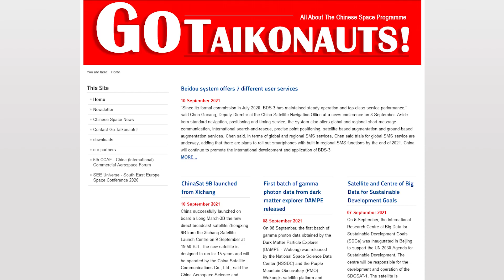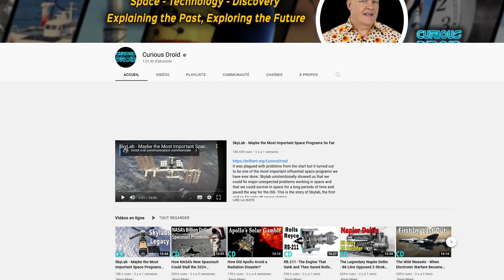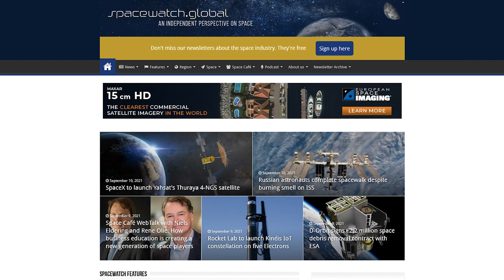Dongfang Hour: 18 months and 50 consecutive episodes later....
To celebrate the 18 months and the 50 consecutive videos of Dongfang Hour, we decided to make a special episode to discuss the channel itself. A big thanks to all our subscribers and viewers for supporting the channel!
We look forward to another 50 Chinese space episodes.